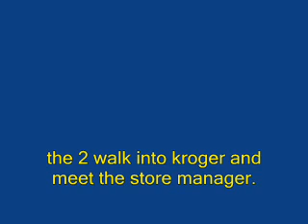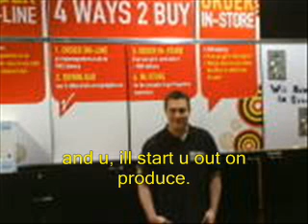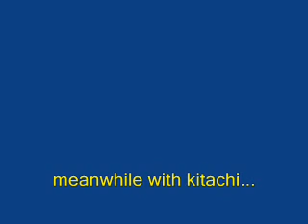Naruto Parody: Garuke Chronicles Episode 3-Video Game